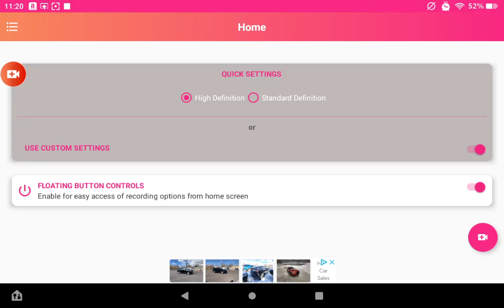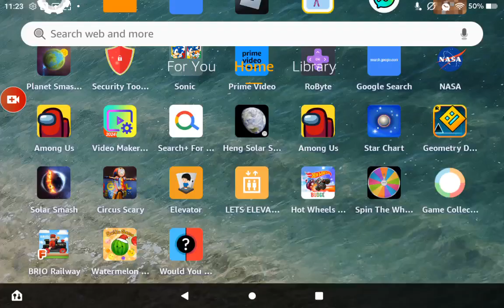Titan Plays Episode 1 | I Destroyed Earth! | Solar Smash Part 1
Welcome To Titan Plays! I forgot to do system smash😩. I'm so sorry. If you don't want to its completley fine. Just watch my vids.